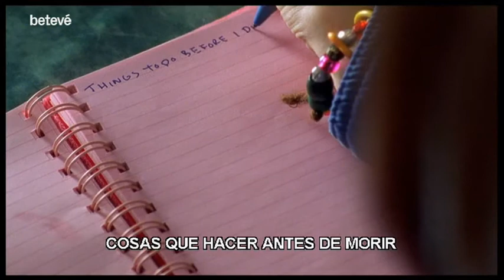Entrevista a Lucía Jiménez, actriu - La pel·lícula de la meva vida | betevé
L'actriu espanyola Lucía Jiménez, que aquest any ha protagonitzat el film 'Casi 40' dirigit per David Trueba, ens parla de la pel·lícula de la seva vida. Es tracta de ‘Mi vida sin mí’, d'Isabel Coixet (2003).